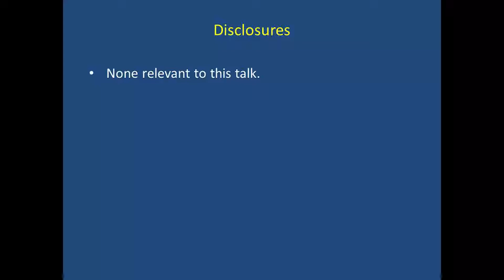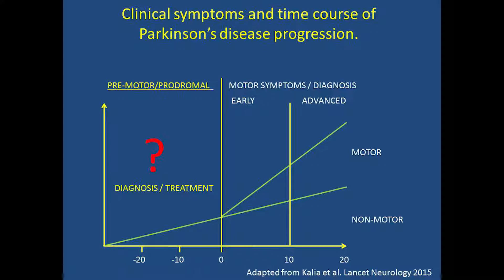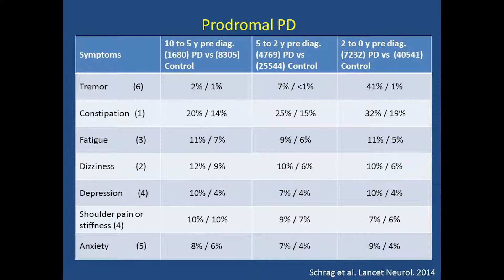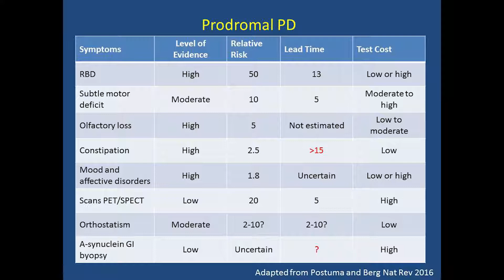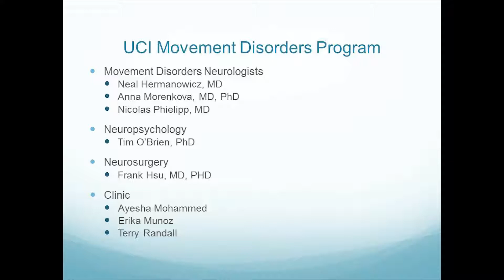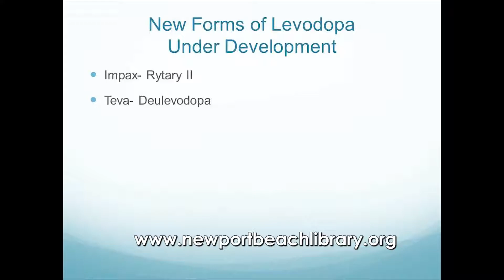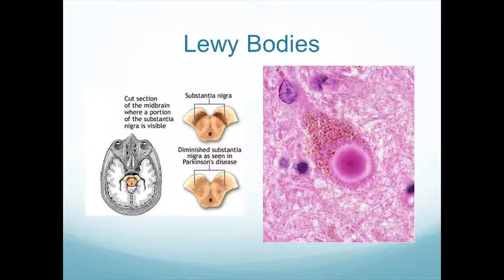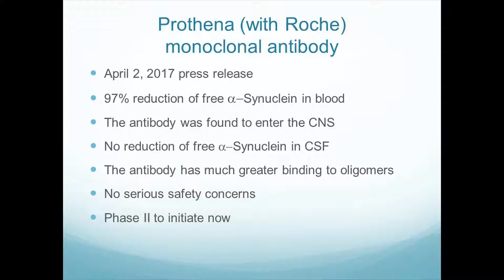Medicine in Our Backyard